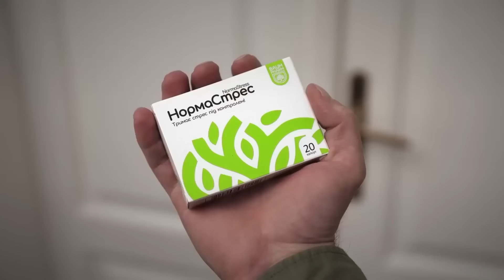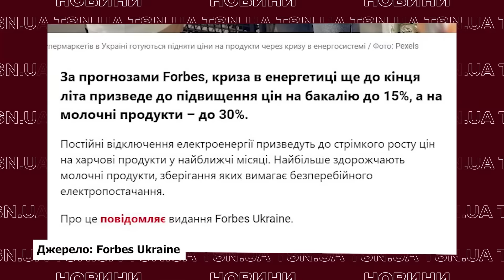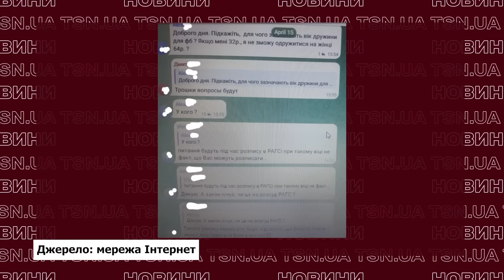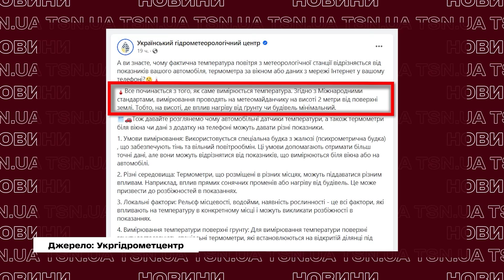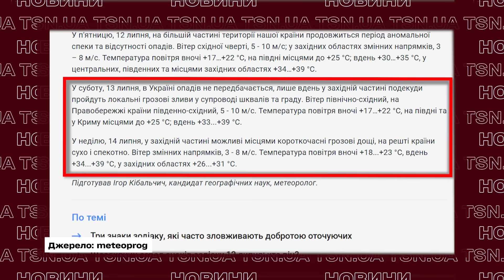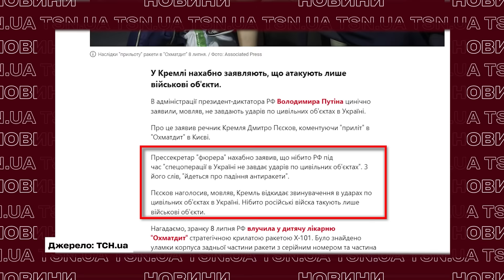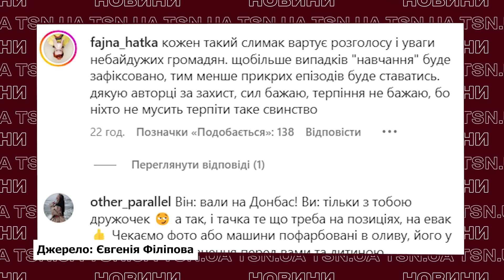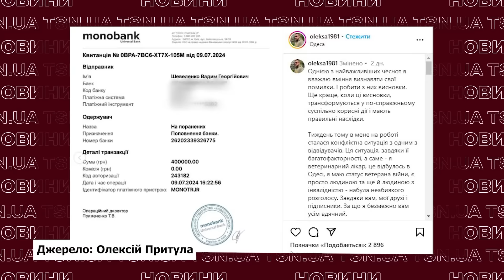Головні новини 12 липня: аномальна спека, скандал із військовою, зростання цін та схеми ухилянтів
В Україні знову зростуть ціни: що, коли і наскільки здорожчає?! Нові схеми ухилянтів шокують - просять переписати дитину або укласти фіктивний шлюб! Аномальна спека накрила Україну! Російський пілот передав українській розвідці інформацію про командирів авіаційної дивізії РФ, які причетні до ракетного удару по “Охматдиту”. Гучний скандал у Львові! Чоловік "налетів" на військовослужбовицю! Дивіться ексклюзивний випуск новин від TSN.UA за 12 липня 2024 року.

00:00 - Ціни знову ростуть!
08:07 - Нові схеми ухилення від мобілізації.
16:28 - На вулиці - пекло!
25:12 - Пілот РФ розсекретив деталі удару по “Охматдиту”.
32:48 - Скандал із військовою у Львові!